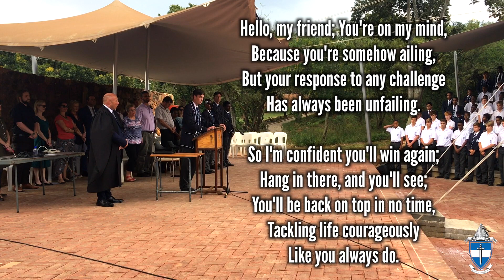Tribute for Mr Lodge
St Alban's College wishes Rob Lodge a speedy recovery as he recuperates from his recent time in hospital. We hold him and his family in our hearts and prayers.